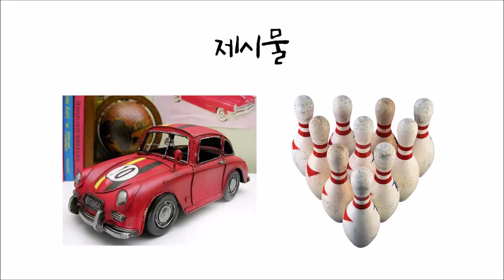한번보면 빠져드는 한국 미대입시.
이번에 가져온 자동차장난감과 볼링핀입니다.
이번에 사용된 컬러는
신한패스컬러 브라이트레드구요 레드채도내는데 아주 갸꿀입니다
사용된 노래는
입니다요